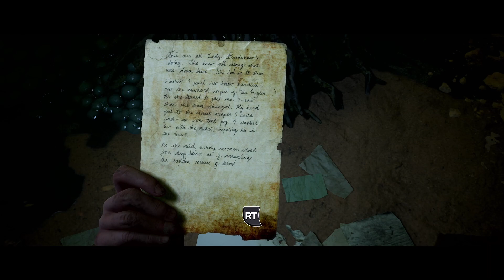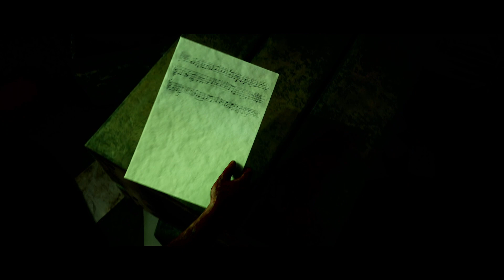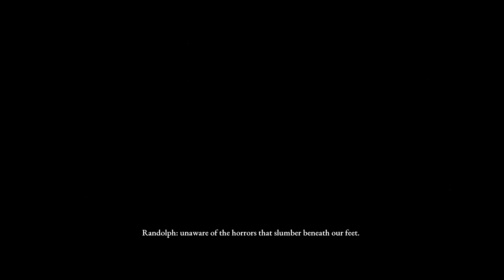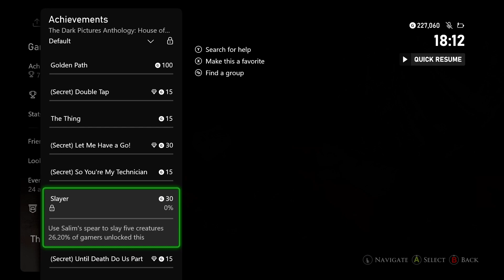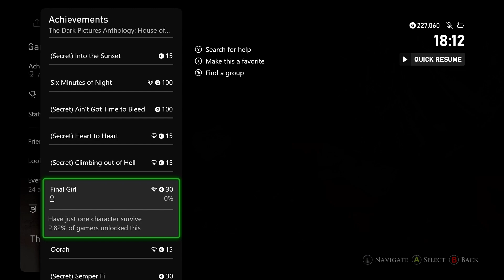The Dark Pictures Anthology - House of Ashes - #4 (Final)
The Dark Pictures Anthology returns but this time is set in 2003 where our protagonists are in the armed forces looking for weapons of mass destruction, instead they find themselves trapped in an underground temple being hunted by bat-like monsters. Can we make the right choices and ensure everyone survives another Dark Pictures Anthology adventure?